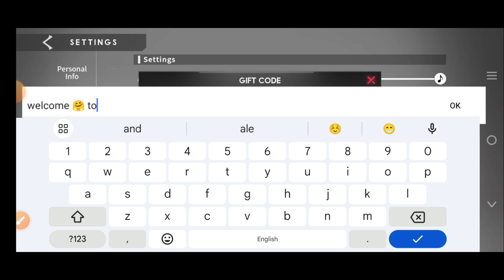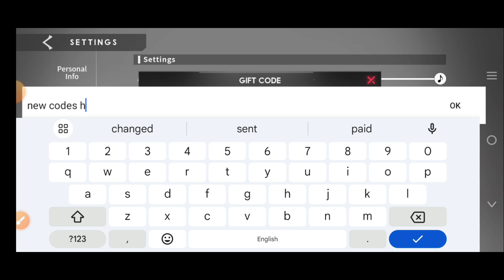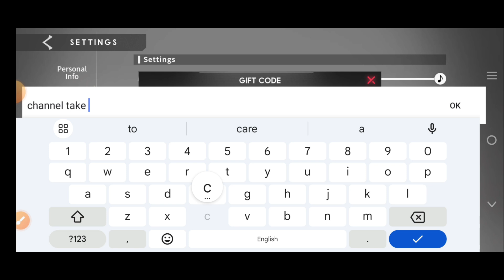☑️20-SEPTEMBER?☑️CODES💥ETERNAL EVOLUTION CODES 2024 -ETERNAL EVOLUTION CODES -ETERNAL PROMO CODE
1. Eternal Evolution Gameplay
2. Eternal Evolution Gift Code
3. Eternal Evolution Tier List
4. Hell Hades Eternal Evolution
5. Eternal Evolution Idle RPG
6. New Eternal Evolution Codes
7. Promo Code Eternal Evolution